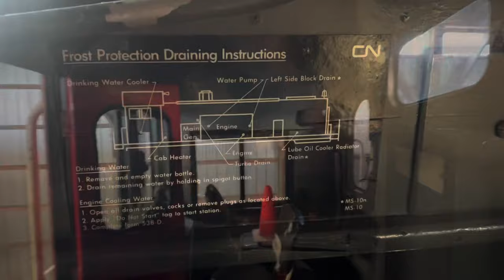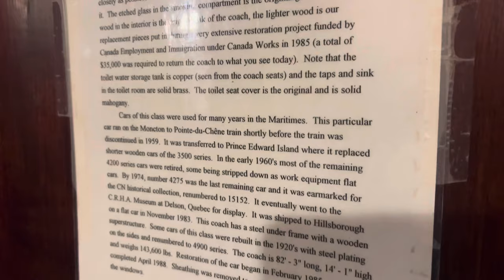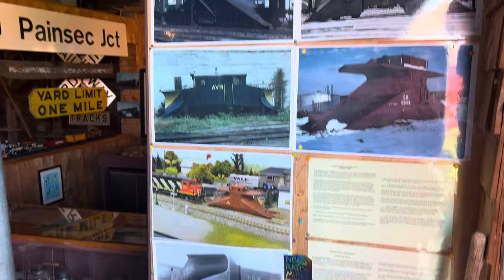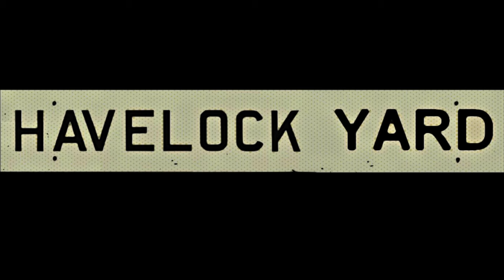Hillsboro NB Train Museum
August 2023

Former CN Yard, once a tourist railway. Now a museum.